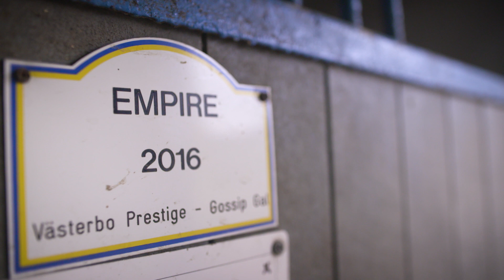Empire - Dansk Trav Derby 2020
Nathalie Södegren om hendes pashest Empire